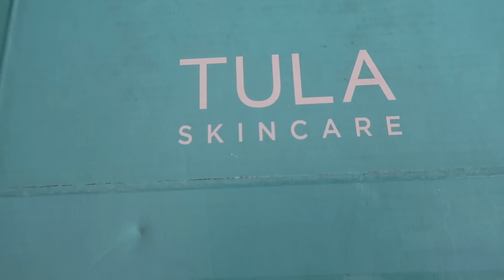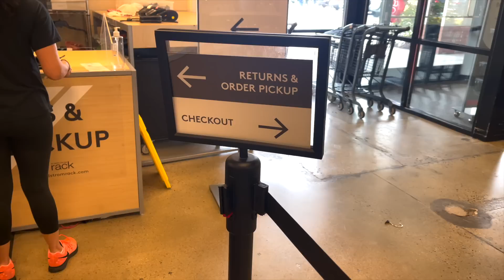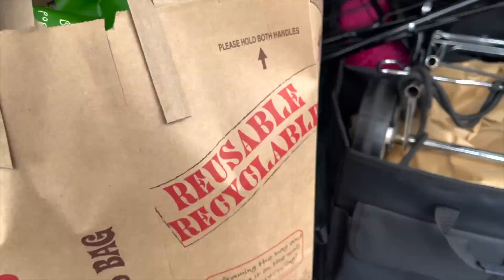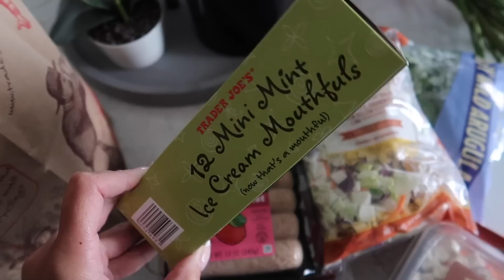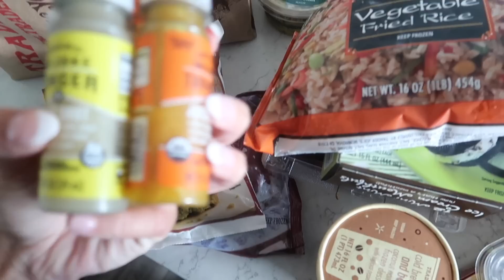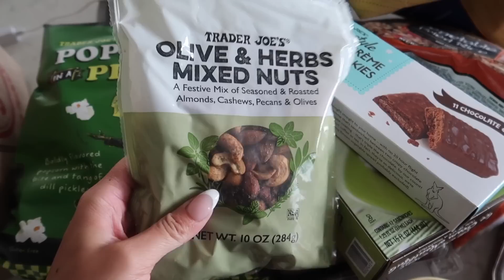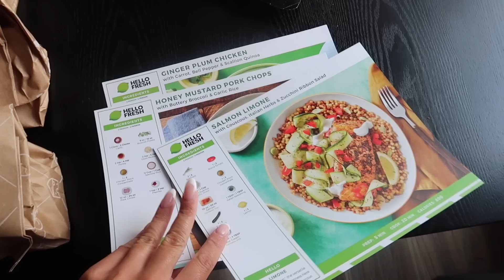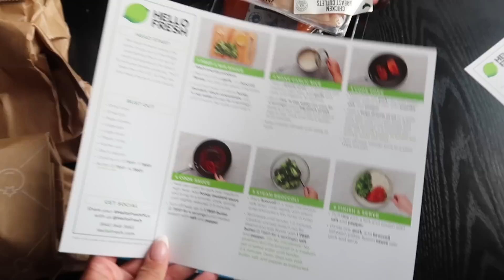RUN ERRANDS WITH ME + TRADER JOES HAUL + COOKING WITH CHEF STEFF